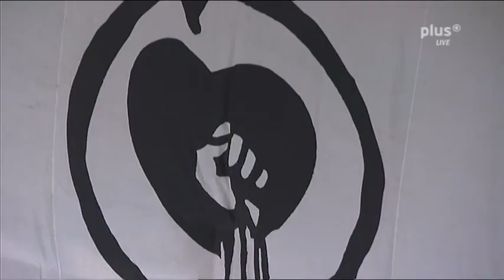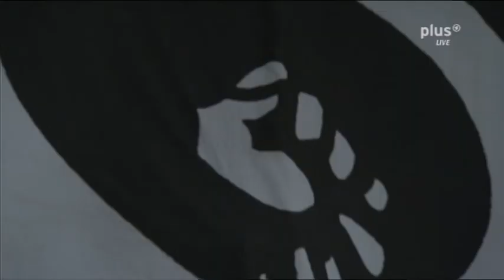Rise Against Savior Rock Am Ring Germany 2010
Rise Against performs Savior at Rock Am Ring in Germany on June 06, 2010